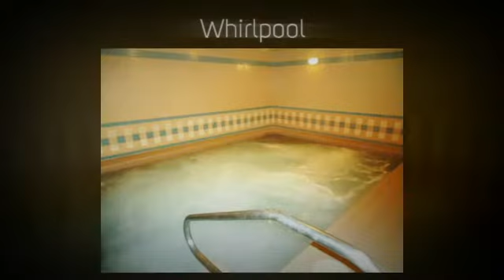Cedar Gate Amenities, 175 Cedar Avenue, Richmond Hill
Great lobby and interior, swimming pool, tennis courts, squash court, games room, party room with library, television and billiard table, exercise room, whirlpool, visitor and underground parking and proximity to public transportation are amenities attractive to buyers and sellers looking for real estate, condominiums, properties and agents.